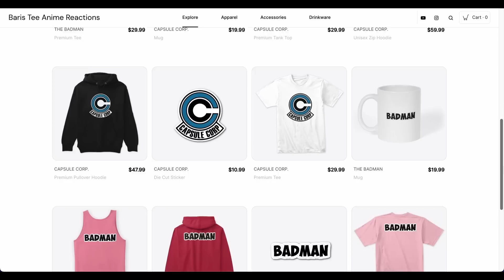NARUTO MEETS KONOHAMARU AND TEACHES HIM THE S3KSY JUTSU! Girlfriend's Reaction Naruto Episode 2